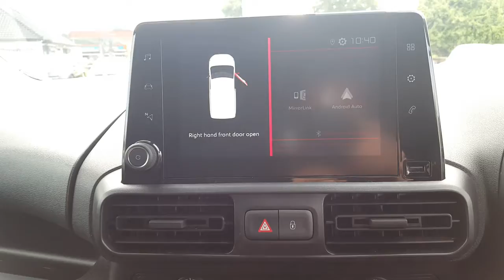212T751 - 2021 Citroen Berlingo ENTERPRISE VISION BLUEHDI 100hp 17,845